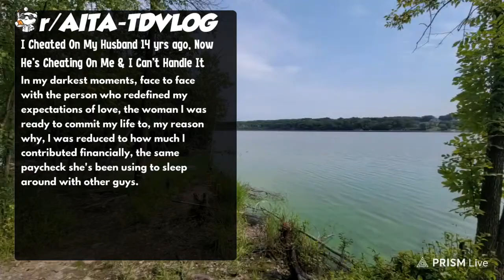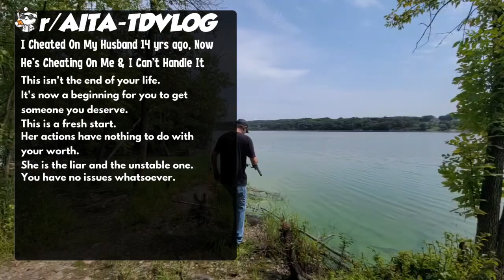I Cheated On My Husband 14 yrs ago, Now He's Cheating On Me & I Can't Handle It